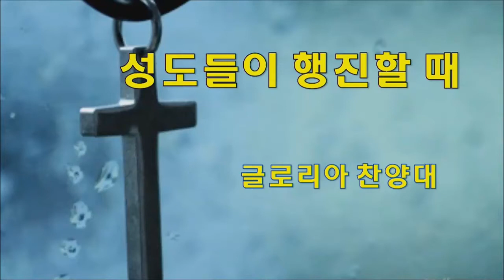111515 3부 찬양대